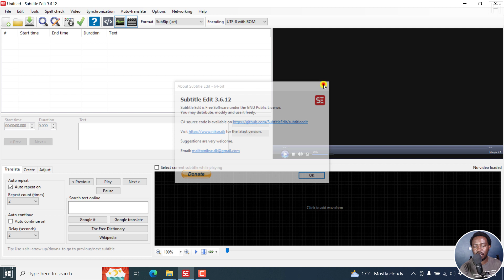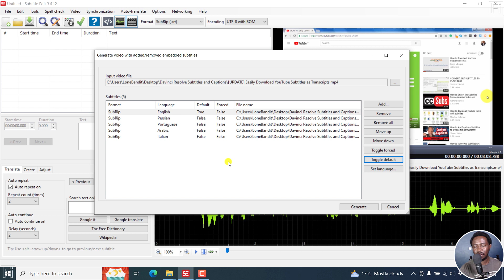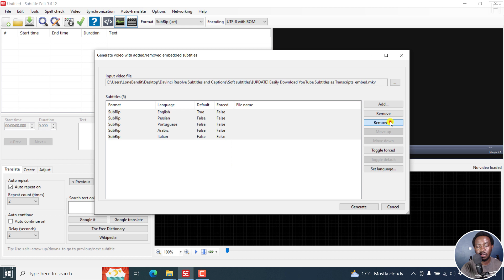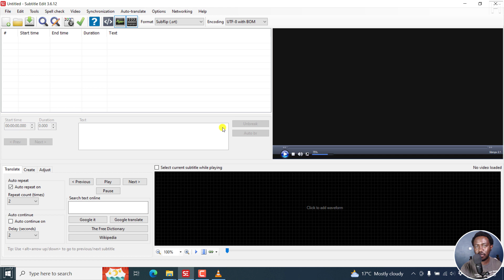How to Add or Remove Soft Subtitles from a Video in Subtitle Edit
In this video, I'll show you How to Add or Remove Soft Subtitles from a Video in Subtitle Edit. This is referred to as embedding subtitles in a video.
The embedded subtitles can be turned on or off in a video.